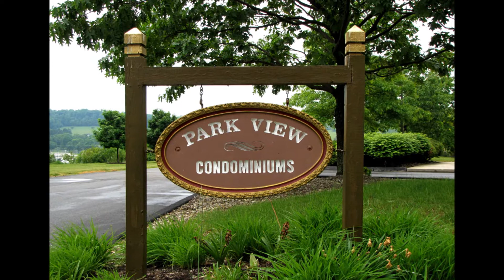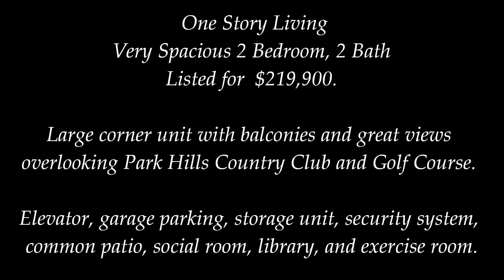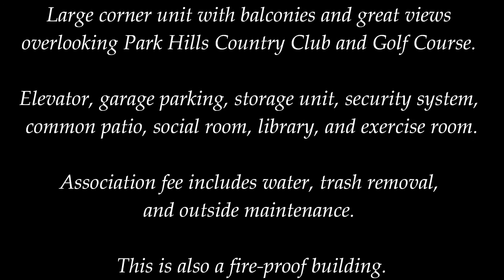SOLD! Park View Condo in Altoona,PA Listed by Nancy Frantz with REMAX Results Realty Group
Listed By Nancy Frantz with REMAX Results Realty Group 2 Bedroom, 2 Full Bath, Kitchen, Laundry Room, Dining Room Living Room, 3 Balconies. Large Condo, corner unit great views overlooking Park Hills Country Club and Golf Course. Garage parking, storage unit, security system, common patio, social room, library, and exercise room. Association fee includes water, trash removal, and outside maintenance. This is also a fire-proof building. $219,900. 321.